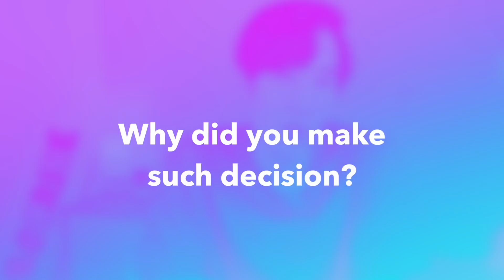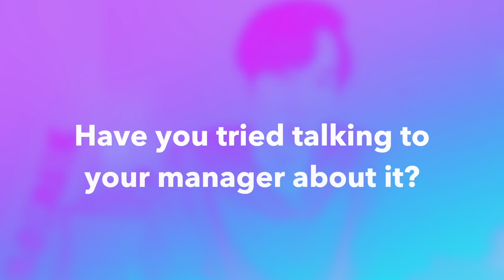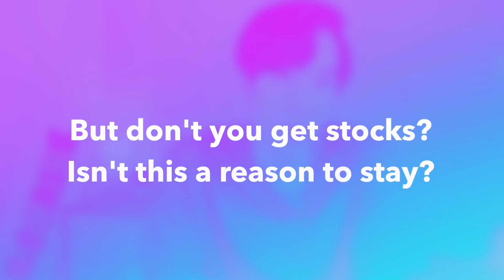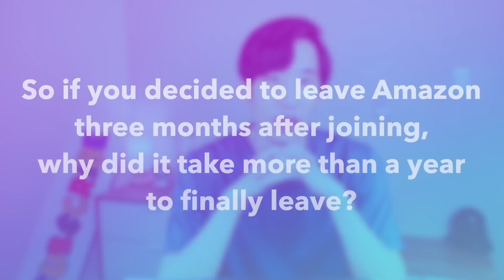Why I Quit Amazon | Software Engineer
- Introduction to Programming with Python and Java Specialization by U Penn
- Meta Back-End Developer Professional Certificate
- IBM DevOps and Software Engineering Professional Certificate
- HTML, CSS, and Javascript for Web Developers by Johns Hopkins
- Java Programming and Software Engineering Fundamentals Specialization by Duke

Starters
- Python Crash Course
- A Smarter Way to Learn JavaScript
- Java: Learn Java in One Day
- C++ in One Hour a Day
- Learn C# in One Day
- Web Design with HTML, CSS, JavaScript

DSA
- Grokking Algorithms (Beginner)
- A Common-Sense Guide to Data Structures and Algorithms (Beginner-Intermediate)
- Data Structures and Algorithms Made Easy (Intermediate)
- Algorithms Illuminated 1 (Beginner)
- Algorithms Illuminated 2 (Intermediate)
- Algorithms Illuminated 3 (Advanced)

Coding
- Python the Bible: Beginner-Intermediate-Advanced
- JavaScript: Master the World's Most-Used Programming Language
- Effective Java
- C++ Programming Language
- C# 10 and .NET 6 – Modern Cross-Platform Development

Software Engineering
- Clean Code
- Engineers Survival Guide
- Software Engineering at Google
- Modern Software Engineering

Coding Interviews
- Cracking the Coding Interview
- Elements of Programming Interviews in Python
- Guide to Competitive Programming
- Hacking the System Design Interview

Projects
- Automate boring stuff with Python
- Build a Website, App & Game (HTML, CSS, JavaScript)
- Beginning C++ Through Game Programming
- Kotlin in Action (Android)
- iOS 16 Programming for Beginners

- System Design Interview
- Fundamentals of Software Architecture
- Become an Awesome Software Architect

Timeline
0:00 Opening
0:24 How long did you work for Amazon?
0:50 Why did you make such decision?
1:08 What are the perks at Amazon?
2:47 How is the company culture at Amazon?
4:50 Why were you not happy at Amazon?
6:02 What did you work on at Amazon?
6:23 Why didn't you enjoy it?
7:21 Have you tried talking to your manager about it?
9:04 Can't you change teams at Amazon?
9:40 Aren't stocks a reason to stay?
10:37 Why did it take more than a year to finally leave?
11:38 Do you have any regrets?
12:04 Closing

Welcome to Pirate King. I'm a Software Engineer at Microsoft, ex-Software Engineer at Amazon and ebay. Apart from my full-time job, I also provide consultation and career mentoring to prospective Software Engineers. Here, we talk about tips and tricks on how to land a successful career in tech.

Today I talk about the reasons why I decided to leave Amazon in a Q&A format

PIRATE KING
Software Engineer + Career Mentor in Tech